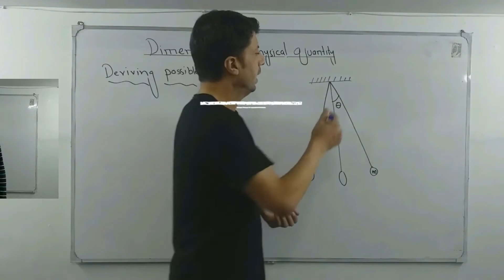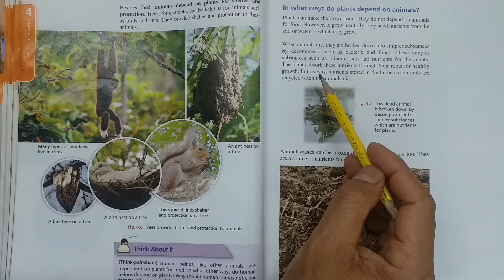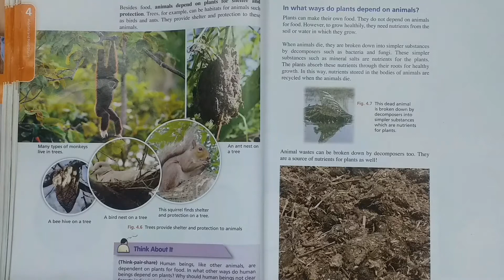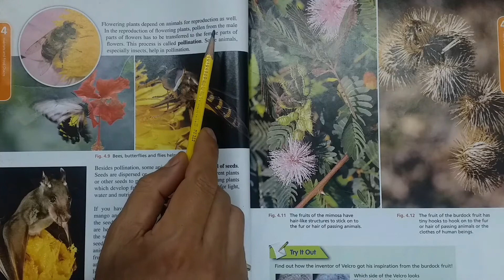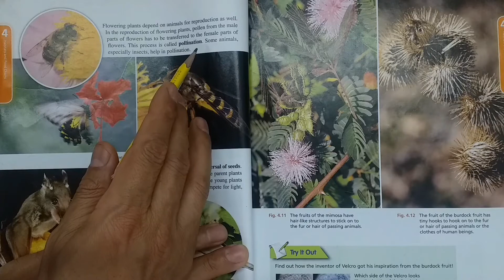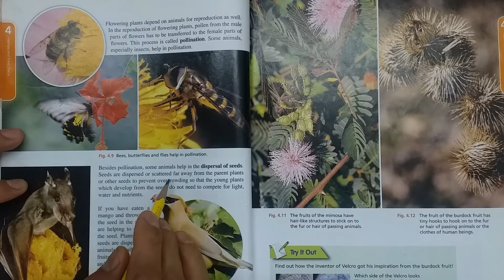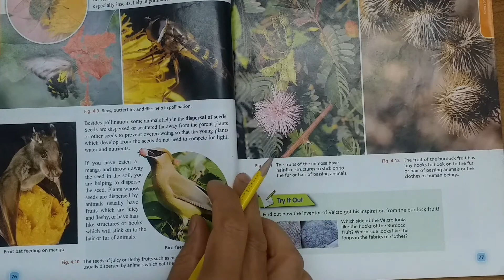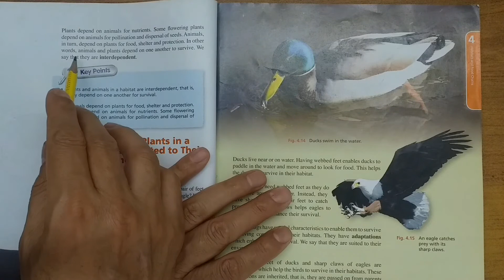CLASS:VI CHAPTER:04 HABITATS AND FOOD CHAIN LECTURE-2 BOOK: INTERNATIONAL LOWER SECONDARY SCIENCE-1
CLASS:VI
CHAPTER:04 HABITATS AND FOOD CHAIN
LECTURE-2
BOOK: INTERNATIONAL LOWER SECONDARY SCIENCE-1

FOR CLASS (IX, X, XI, XII CLICK ON THE LINK BELOW).